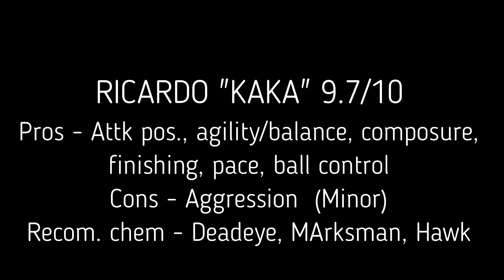FIFA 20 ICON SWAPS PRIME KAKA REVIEW | 91 KAKA PLAYER REVIEW | FUT 20 KAKA REVIEW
My graphic artist!

What I use to record content below!

Graphics Card
Cooling system
Hard Drive
Power Supply
Capture Card
Stream deck

Need Fifa points?? Use codes below. BUY RESPONSIBLY.

$20 US PSN

$50 US PSN

$100 US PSN

$20 US XBOX

$50 US XBOX

$100 US XBOX